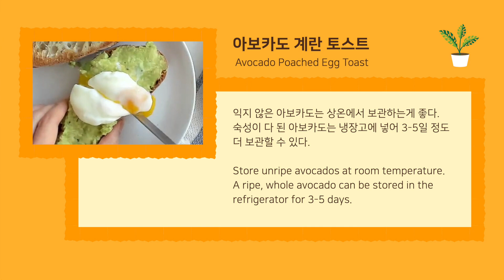Avocado Poached Egg Toast | Microwave Poached Egg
INGREDIENTS (1 serving):
1 egg
½ avocado
½ tsp lemon juice
¼ tsp garlic powder
1 tsp olive oil